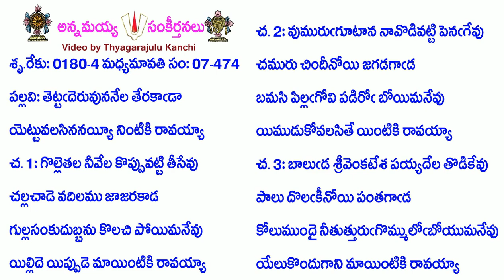Book7-Song474-3251-తెట్టదెరువుననేల తేరకాడా-teṭṭaderuvunanēla tērakāḍā